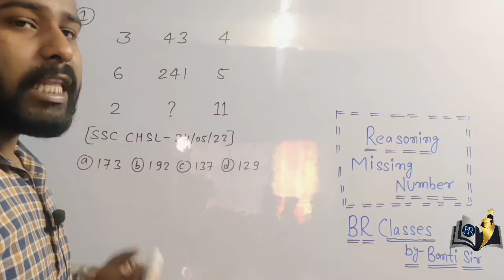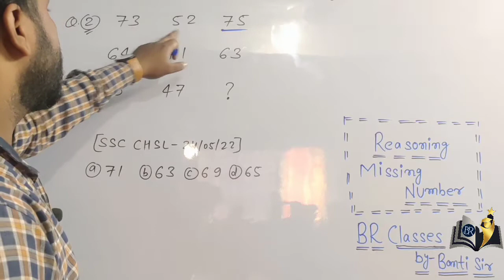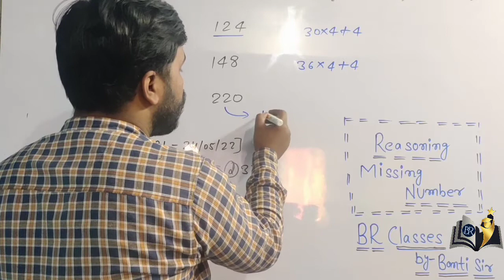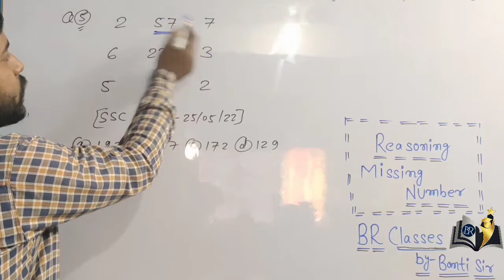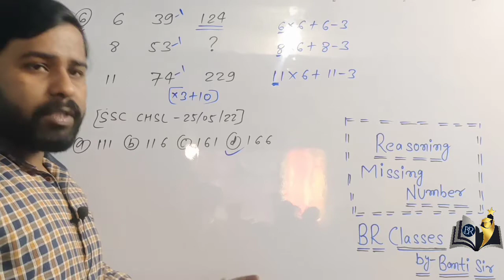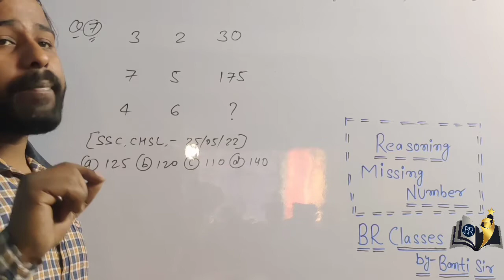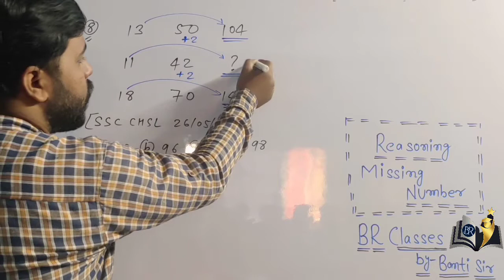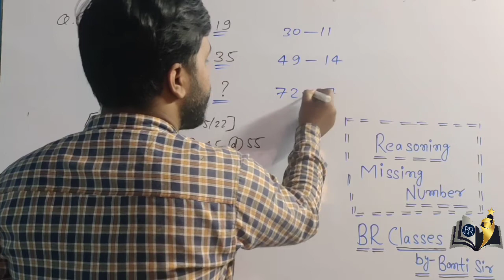How to solve Missing Number (Reasoning)/Important for SSC CGL 2022/SSC CHSL PYQ 2021/by Banti Sir.